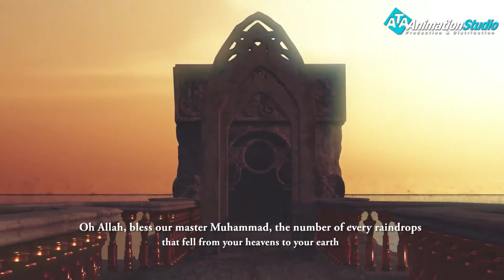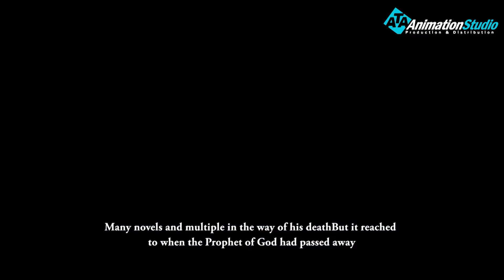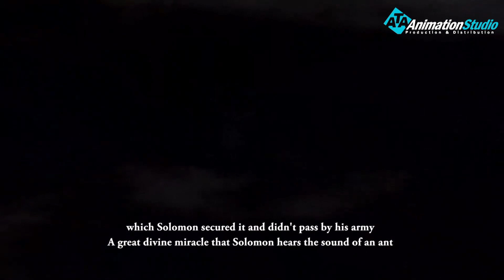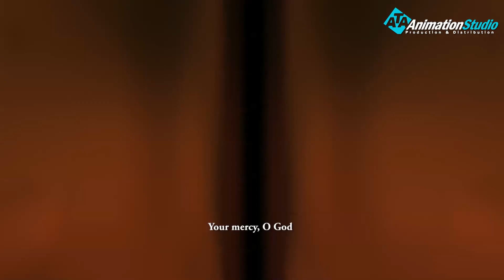Soliman Al Hakeem l episode 30 l with English subtitles